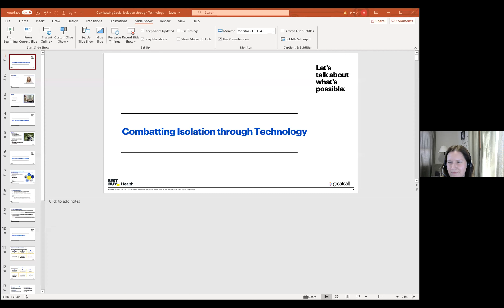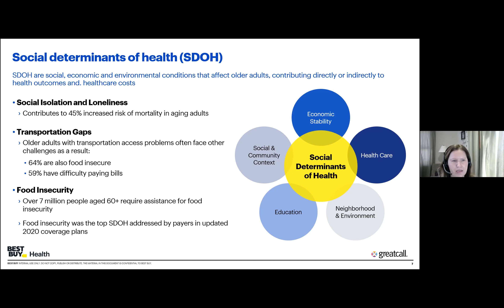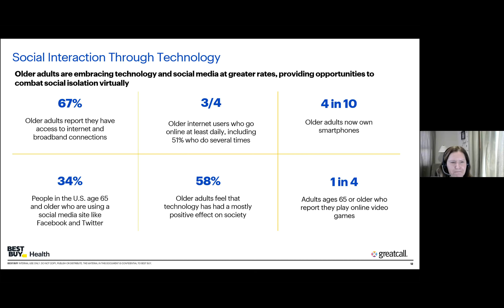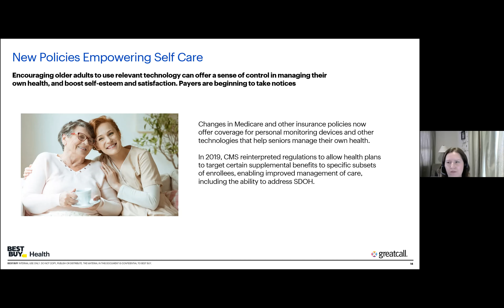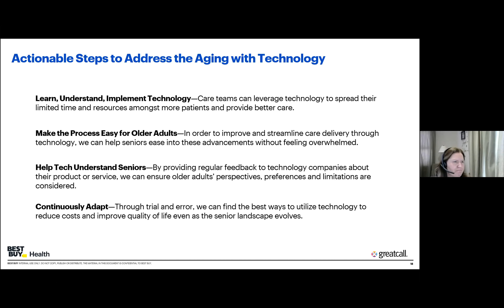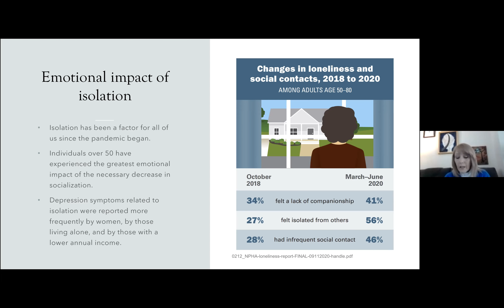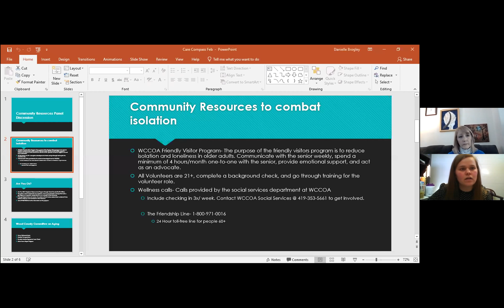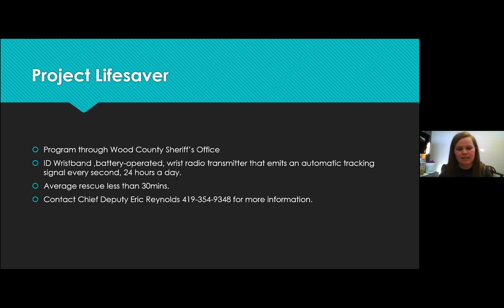Care Compass Project: Isolation and It's Impact on Your Health 2-3-2021